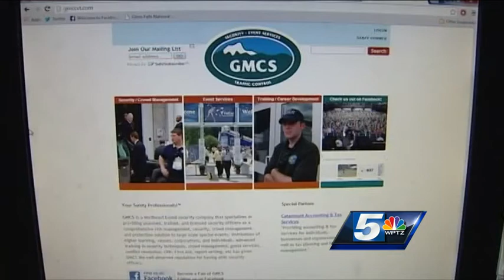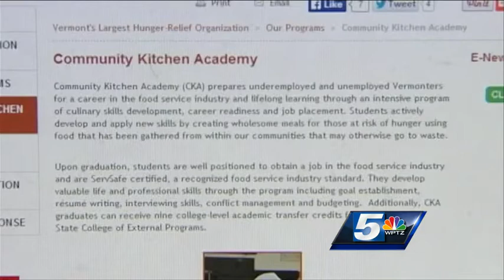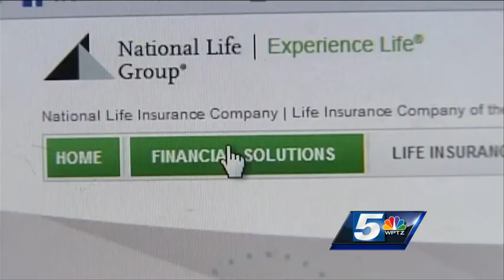Moneybeat: Who's Hiring for Tuesday, April 8, 2014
Employment listings for local job seekers.